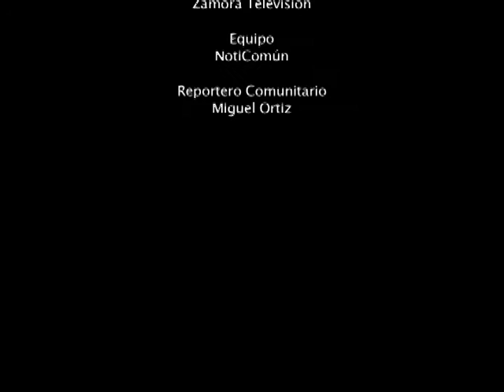Victoria Popular: Comuna Valle de Taiguaiguay Arranca La Producción Agrícola En Maripeca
Comuna Valle de Taiguaiguay espera tener los primeros resultados de cosecha en el predio Maripeca en un mes, con la recuperación de las siembras en los invernaderos. Además se plantean producir para diciembre todos los rubros necesarios para la hallaca comunera...